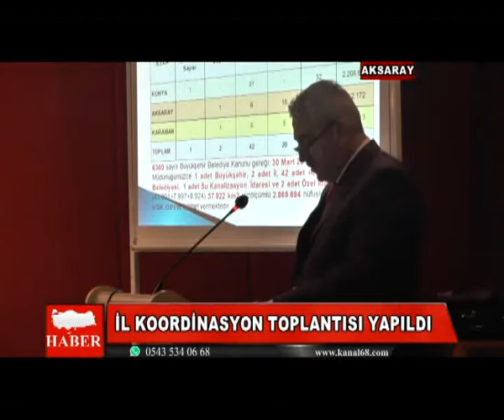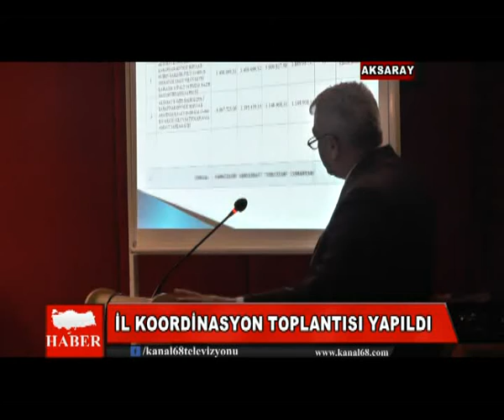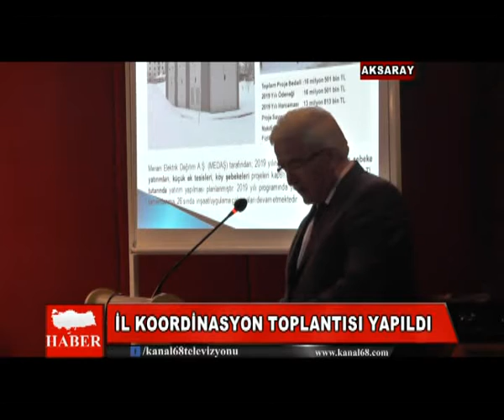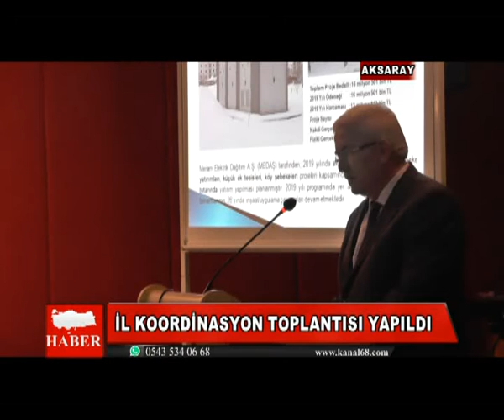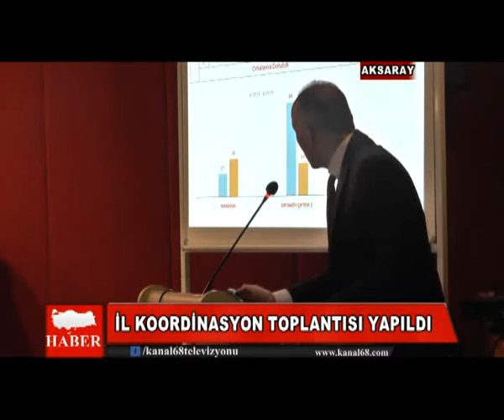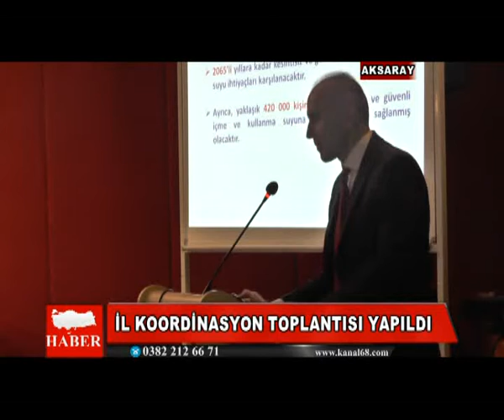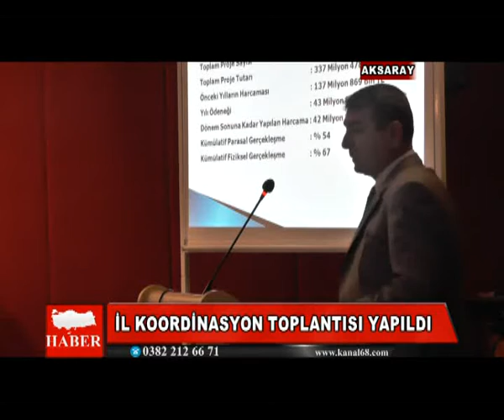01 10 2019 HABERLER